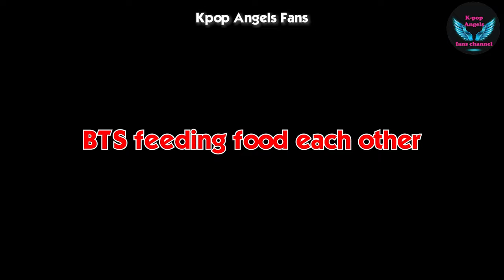V and Jungkook feeding each other & BTS feeding food each other (BTS eating moments)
V and Jungkook feeding each other, BTS feeding food each other, BTS eating moments, वी और जुंगकुक एक दूसरे को खाना खिलाते हुए, बीटीएस एक दूसरे को खाना खिलाते हुए, बीटीएस खाने के पल,
v feeding jungkook, jungkook feeding v, v and jimin feeding each other, jungkook and jimin feeding each other, Vとジョングクがお互いに食べ物を与え合う、BTSがお互いに食べ物を与え合う、BTSが食べる瞬間